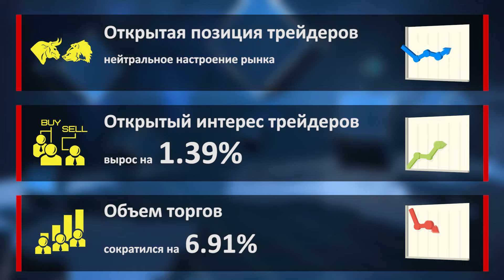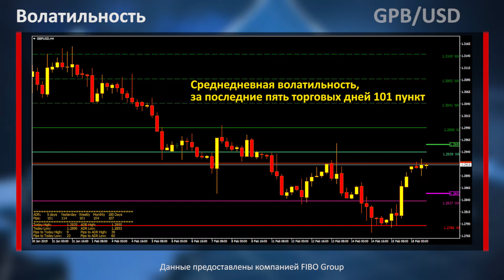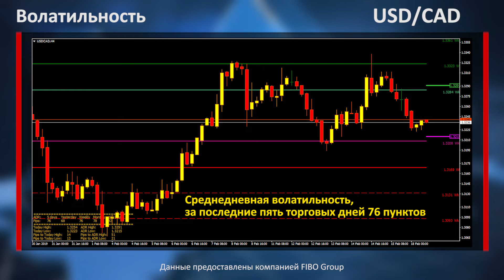Аналитика форекс. Фокус рынка. День Президента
Сегодня в США празднуют День Президента, поэтому торговая активность во время американской сессии может быть очень низкой. Как правило в праздничные дни наблюдаем формирование боковиков.